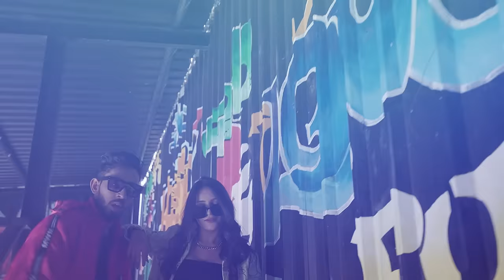D Maansh ft. Nityaa - Rise | Official Music Video || Latest hit songs 2022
WITNESS THE RISE
Official music video for RISE by D Maansh featuring Nitya, starring Bhoomika.

Do Share your feedback in comments.

Audio Credits -
Artist - D maansh Ft. Nitya Saini
Written by D Maansh
Prod. by Anshul
Recording Engineer - Shalom

Video Credits -
Performed by D Maansh & Bhoomika
Video Director & DOP - Jassa Singh
Video Production - Guys In Charge
Video Editor & Colourist - Ankit GFX
Dance Crew - Team Shekhar Chandal
Artwork - Mauryans
Project Manager - Ankit Sharma
Digital Partner - Jetx Digital
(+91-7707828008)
Online Promotions - B Town Promotions
Special Thanks - Akash, Ayush, Aman, Lakshya & Deepak Chauhan
Travel Partner - Go Anywhere Holidays